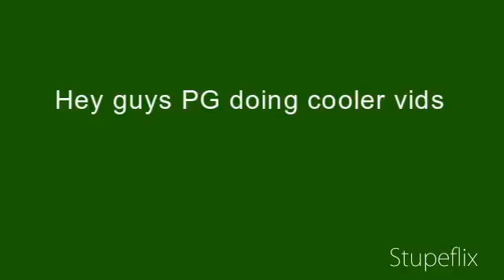My Stupeflix Video